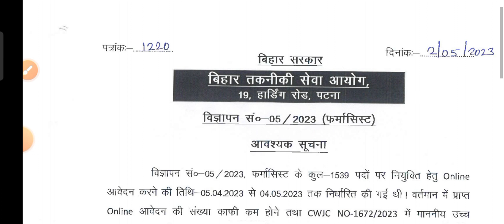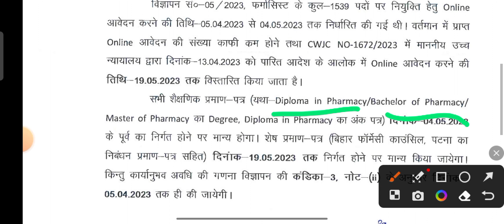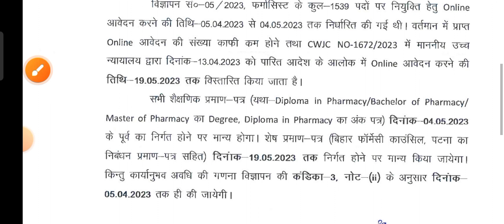फार्मेसी वाले छात्रों के लिए खुशखबरी बिहार तकनीकी सेवा आयोग ने फार्मासिस्ट के पदों के लिए बढ़ाया डेट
बिहार तकनीकी सेवा आयोग द्वारा बिहार के फार्मासिस्ट पदों पर वैकेंसी निकाली गई थी जिसमें जिसका लास्ट डेट 4मई 2023 था लेकिन बहुत लोगों का रजिस्ट्रेशन ना होने के कारण बहुत से फार्मासिस्ट इस पोस्ट को लिए अप्लाई नहीं कर पाए थे। लेकिन इस चीज को देखते हुए आज वह बिहार तकनीकी सेवा आयोग द्वारा यह नोटिफिकेशन आई हुई है कि यह जो फार्मासिस्ट की वैकेंसी थी उसकी डेट को लास्ट डेट को बढ़ाकर 19 मई 2023 को कर दिया

Bihar pharmacy council me Registration kab se suru hoga
Bihar pharmacy council patna
Bihar pharmacy council Bihar
Bihar pharmacy council news today